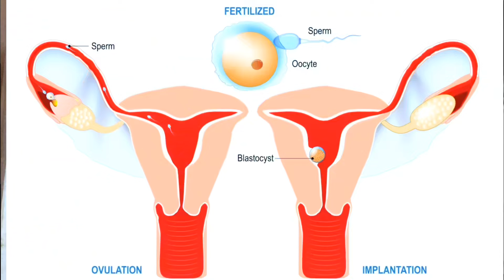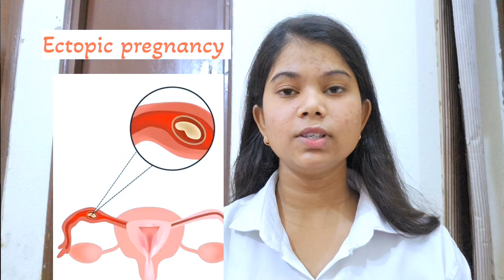गर्भावस्था के दौरान मुख्य समस्याएं क्या हैं?,complications during pregnancy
गर्भावस्था के दौरान मुख्य समस्याएं क्या हैं?
प्रेग्नेंट होने के बाद क्या क्या बदलाव होते हैं?
प्रेगनेंसी के बाद हाई ब्लड प्रेशर का क्या कारण होता है?
प्रेगनेंसी में क्या क्या तकलीफ होती है?
प्रेगनेंसी के बाद डायबिटीज क्यों?
क्या आप प्रेगनेंसी के बाद डायबिटीज से छुटकारा पा सकती हैं?
What are 10 serious complications of pregnancy?

produser by.  Asni rathour

writers by Asni rathour

camra man.  Asni rathour

address palia kalan kheri

pincode.   262902